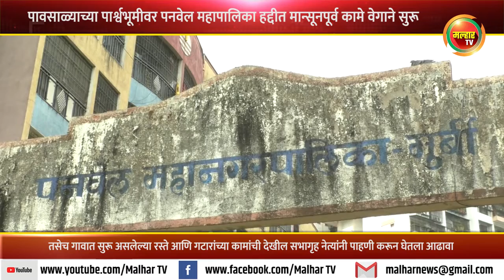खारघर येथील मुर्बी आणि पेठगाव या भागात नालेसफाईच्या कामाची सभागृह नेते परेश ठाकूर यांनी केली पाहणी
पनवेल महापालिका हद्दीत मान्सूनपूर्व कामे वेगाने सुरू आहेत. त्याच पार्श्वभूमीवर खारघर येथील मुर्बी आणि पेठगाव या भागात नालेसफाईच्या तसेच गावात सुरू असलेल्या रस्ते आणि गटारांच्या कामांची सभागृह नेते परेश ठाकूर यांनी शनिवारी पाहणी करून आढावा घेतला. तसेच या कामासंदर्भात अधिकार्‍यांना आवश्यक त्या सुचना दिल्या.